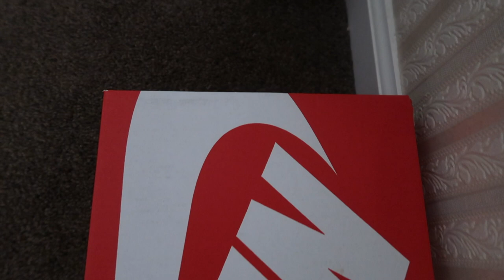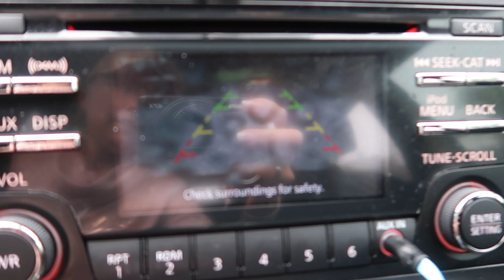THAT LOOKS REALLY YUMMY!!!!